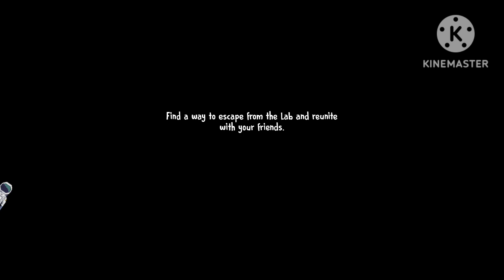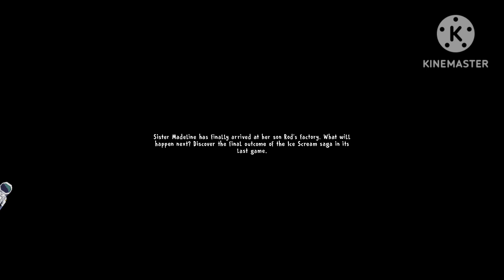ice scream 7 friends horror full escape